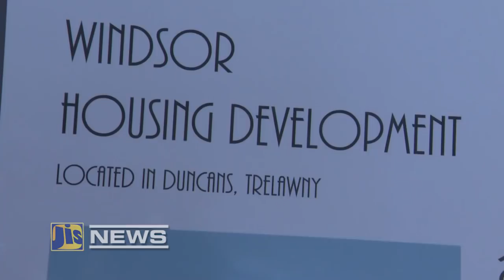Jamaica Magazine News 13 07 2018